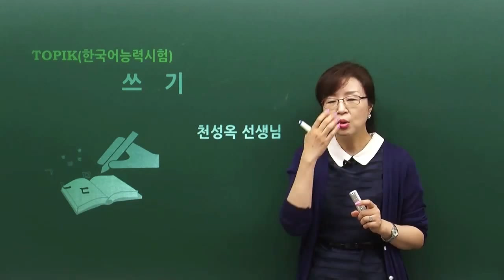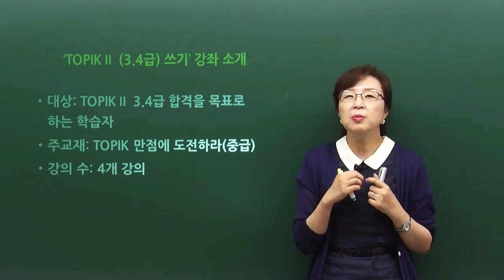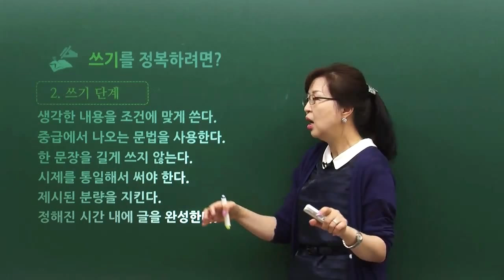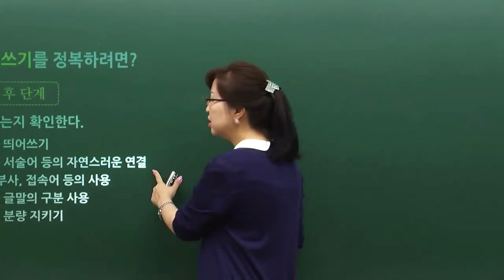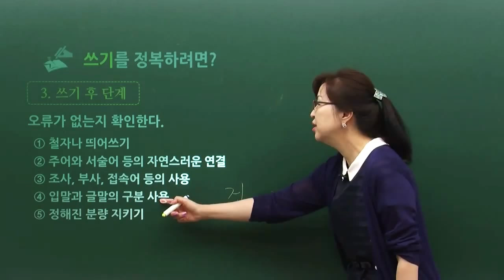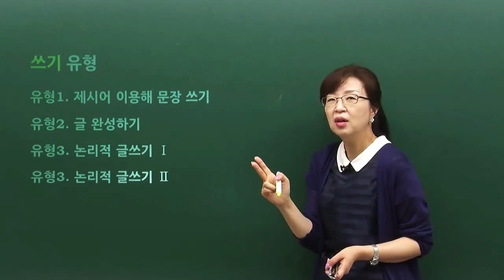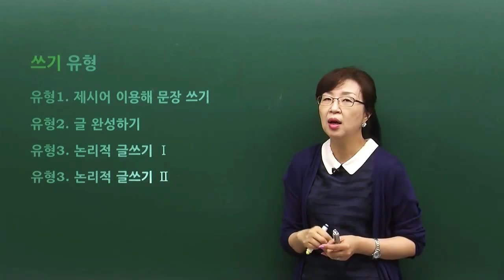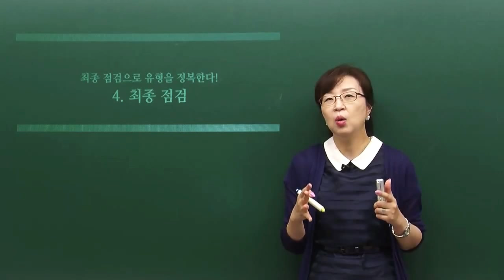[TOPIK II 3,4급 쓰기] OT(The TOPIK II (L3,L4) Writing Course )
Lesson for you who are afraid of TOPIK Writing

 All about writing that TOPIK expert Cheon explains!
It is composed by each stage so that test-taker
who takes a writing test for the first time can also understand.

You can learn types of writing test, and vocabulary words
and expressions for advanced writing.

Have confidence in writing and high score in TOPIK at the same time!

강좌 특징
TOPIK을 유형별로 보면 답이 보인다! 유형별 TOPIK 공략법을 전수한다.
첨삭 지도(1회)를 통해서 나의 쓰기 실력을 점검해 볼 수 있다.
수강 대상
쓰기가 잘 되지 않아 등급이 오르지 않는 수험생

강좌 특징
了解了TOPIK的试题类型，答案自然就出来了！向您传授各类型TOPIK试题的攻克方法。
修改指导服务(1次)为您提供检验自己写作水平的机会。
수강 대상
写作能力差以致于无法挑战更高一级考试的备考生

강좌 특징
If you are aware of the question types when taking the TOPIK the answers will show themselves! Start using type strategy!
I can inspect my writing with the writing correction service!
수강 대상
The student whose level is held back because of writing.

강좌 특징
TOPIKを類型別に見れば答えが見える! 類型別のTOPIK攻略法を伝授いたします。
添削指導(1回)を通じて、自分の｢書く｣の実力をチェックできる。
수강 대상
作文がうまういかず、レベルが上がらない受験生

강좌 특징
Nhìn theo dạng TOPIK là thấy ngay đáp án! Truyền thụ cho bạn phương pháp xử lý TOPIK theo từng dạng!
Bạn có thể kiểm tra năng lực viết của bản thân thông qua hướng dẫn sửa bài (1 lần)
수강 대상
Thí sinh kỹ năng viết chưa tốt nên chưa lên cấp được.